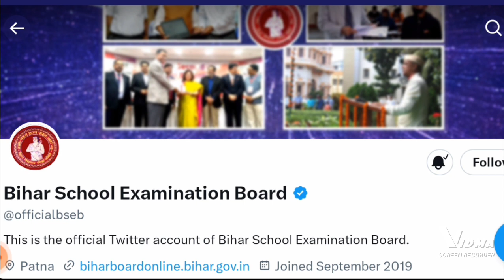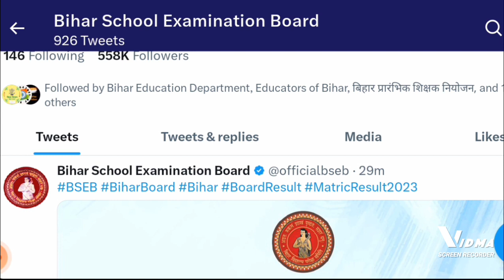matric result 2023||10th result 2023||bihar bord matric result 2023||bseb 10th result 2023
10th result 2023 kab jari hoga
10th result 2023 bihar board